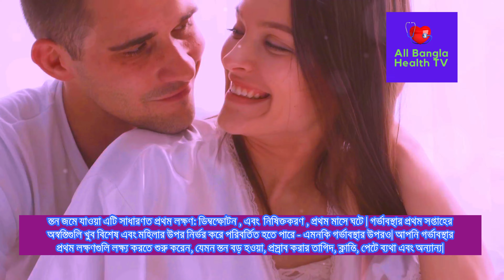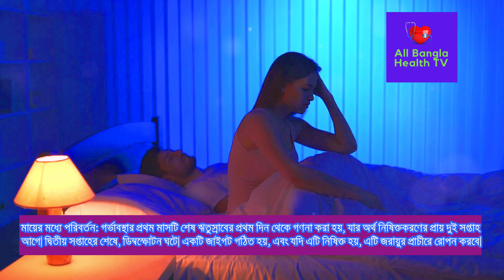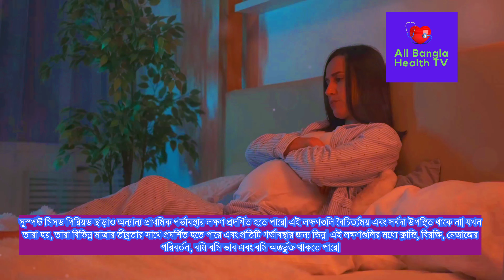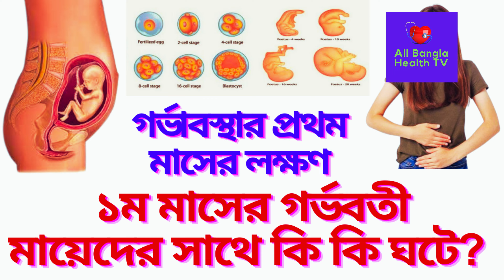১ম মাসের গর্ভবতী মায়েদের সাথে কি কি ঘটে? ১ মাসের গর্ভাবস্থায় পেট কেমন? 1st month pregnant bangla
১ম মাসের গর্ভবতী মায়েদের সাথে কি কি ঘটে? ১ মাসের গর্ভাবস্থায় পেট কেমন? 1st month pregnant bangla
What happens to pregnant mothers in the 1st month? How is the stomach in 1 month of pregnancy?

Post Related:
All Bangla Health TV,১ম মাসের গর্ভবতী মায়েদের সাথে কি কি ঘটে?,১ মাসের গর্ভাবস্থায় পেট কেমন?,গর্ভাবস্থায় সাদা স্রাব এর সাথে পানি আসলে কি হয়?,